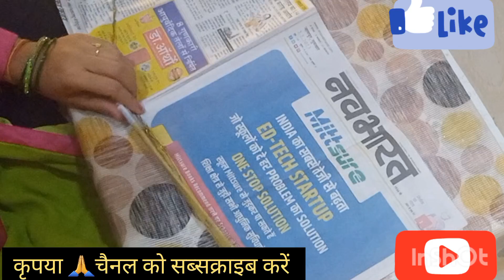बच्चे को कैसे बनाये बाल हनुमान स्कूल केFancy Dress Competition of Kids Annual Day कैसे बनाये हनुमान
Fancy Dress Competition of kids kavyaandmummavlog jaihanuman बाल Hanuman kese banye